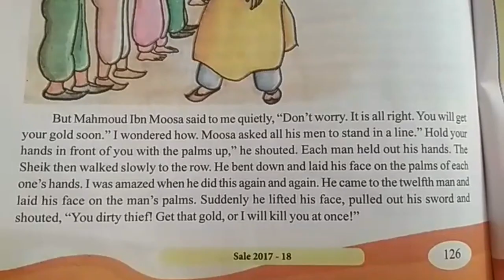VI Class Student's English Book Lesson The Sheikh's White Donkey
VI Class Student's English Book Lesson The Sheikh's White Donkey. English Text Book Notes for Class 6th students,.